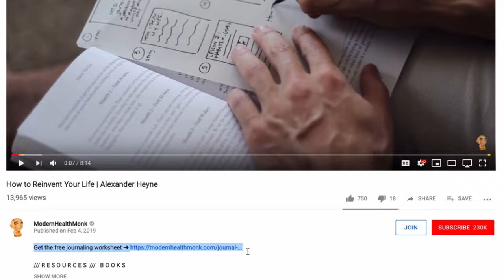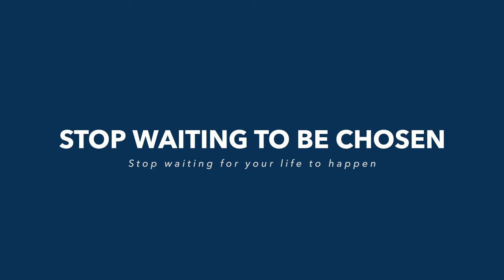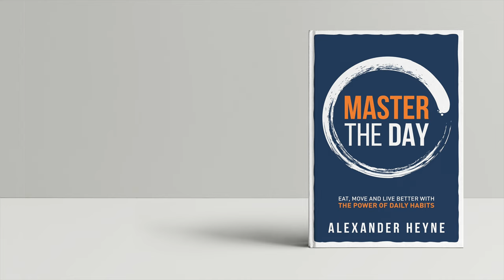Stop waiting for your life to happen